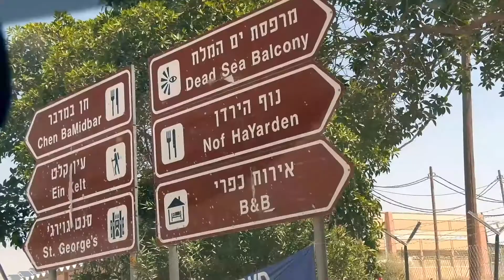Монастырь в пустыне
Экскурсии Владимира Мака. Монастырь Святого Георгия Хозевита в Иудейской пустыне